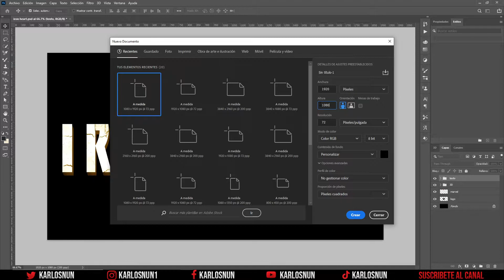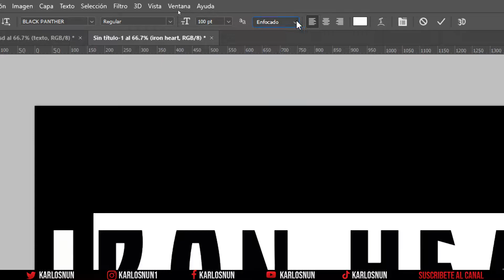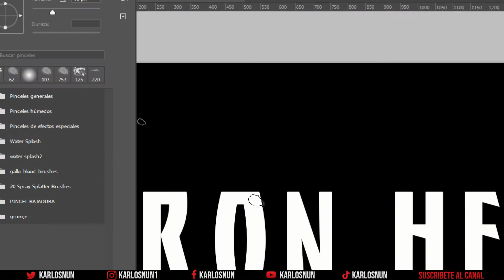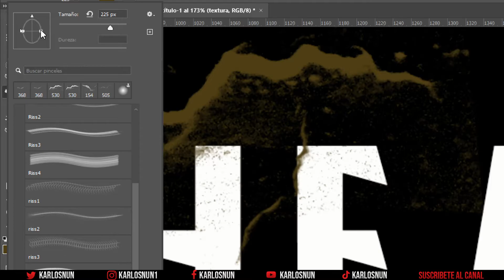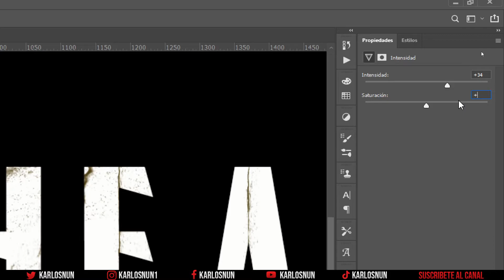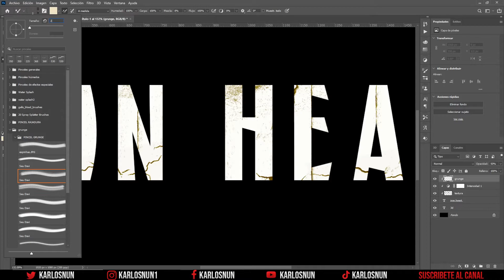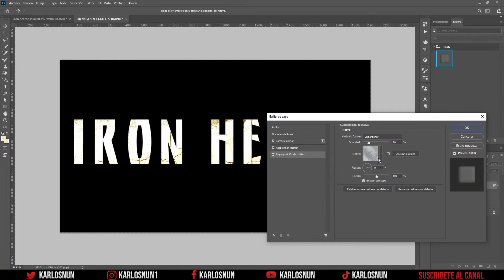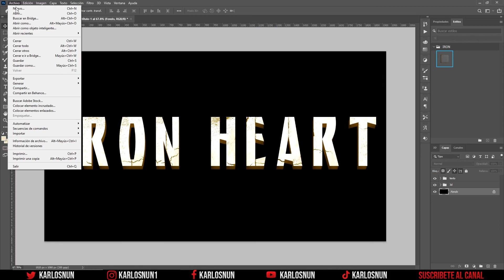IRON HEART Marvel Studios texto con PHOTOSHOP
Hola amigos les traigo un nuevo estilo de texto con ayuda de Photoshop, el estilo de IRON HEART de Marvel Studios.

Aquí aprenderemos a detalle como crear los estilos o motivos con la ayuda de pinceles y sus opciones. Para lograr un efecto que se podría condensar en un estilo para ahorrar tiempo de trabajo y mediante las acciónes nos permiten crear un efecto 3D.